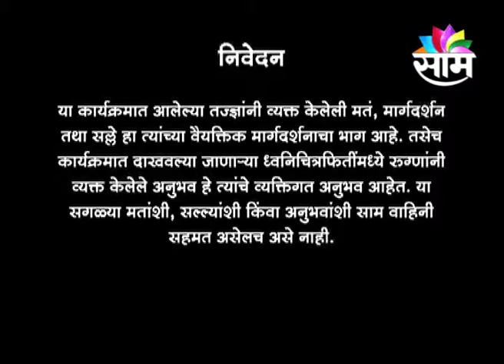1504 SAAM SANJIAVNI DR AVNISH GUPTE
1504 SAAM SANJIAVNI DR AVNISH GUPTE